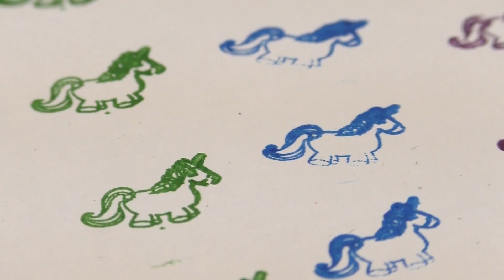CARIMBO de UNICÓRNIO super FOFO | Faça você mesmo Decoração para Crianças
CARIMBO de UNICÓRNIO super FOFO | Faça você mesmo Decoração para Crianças | Unicórnio de Arco-íris para a Volta às Aulas